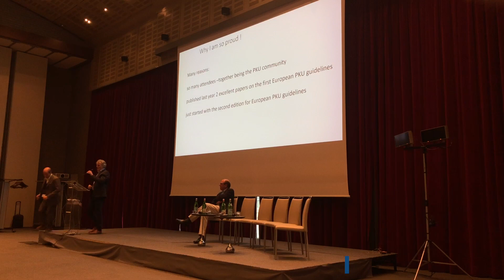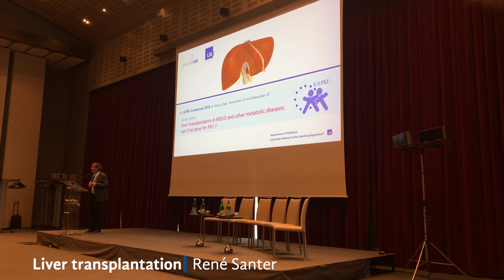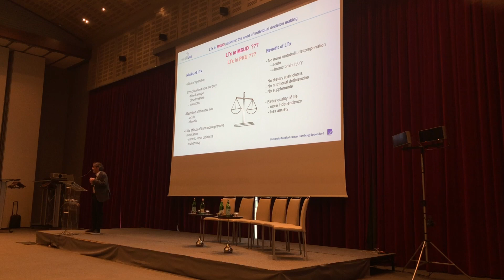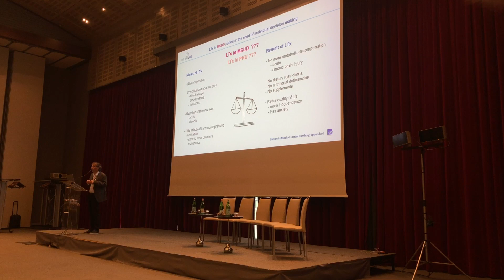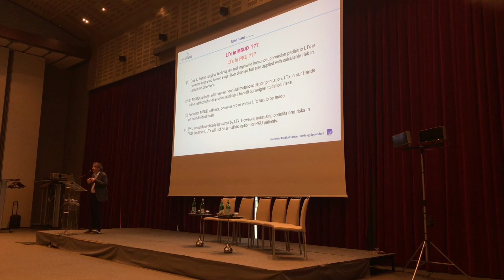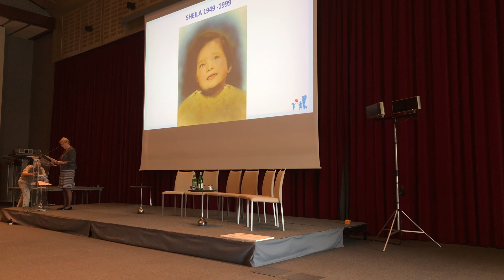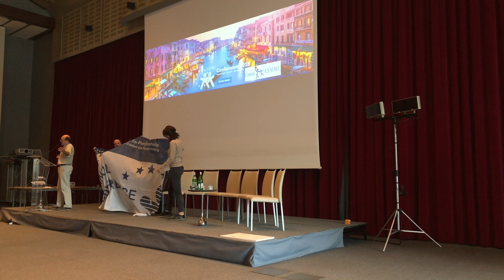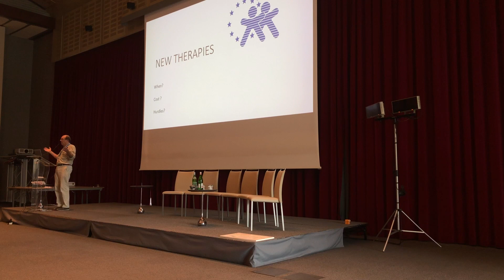An Indepth Look - E.S.PKU Conference 2018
A more detailed look at the conference with some of the many highlights.
E.S.PKU Conference 2018 in Venice, Italy